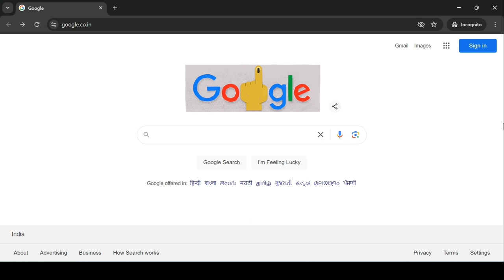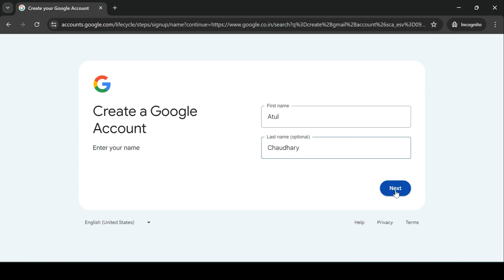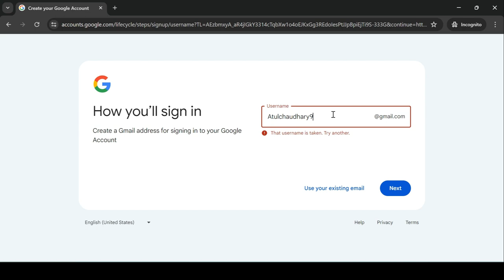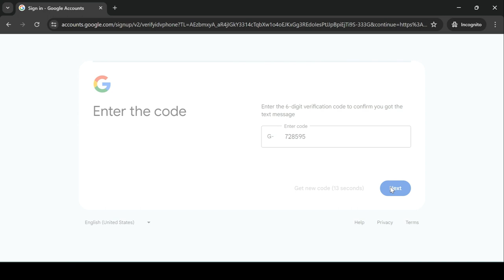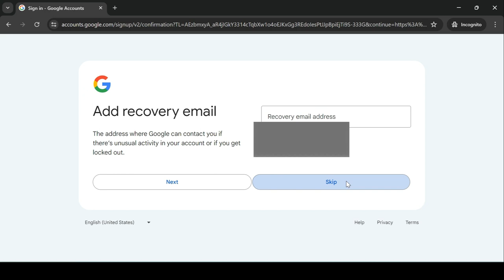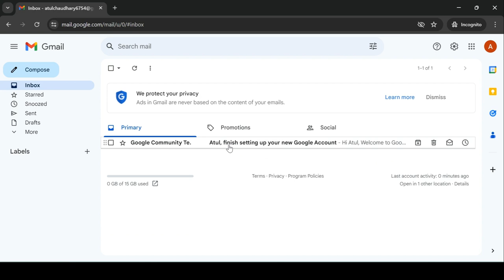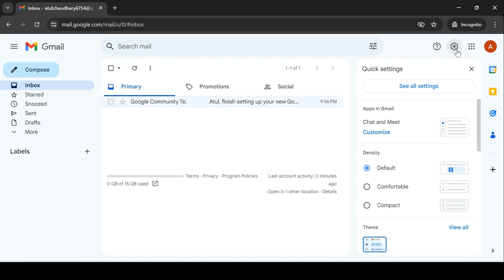New Gmail Account Kaise Banaye | how to create gmail account | gmail id kaise banaye | email id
Easy Step-by-Step Guide: How to Create a New Gmail ID
Welcome to our tutorial on creating a new Gmail ID! In this comprehensive guide, we'll walk you through the simple steps to set up your own Gmail account quickly and easily. Whether you're new to Gmail or just need a refresher, our detailed instructions will ensure you're up and running in no time. From choosing a unique username to setting a strong password, we've got you covered. Get ready to unlock the full potential of Gmail and explore its powerful features. Follow along and create your new Gmail ID hassle-free today!
Welcome to Mang Tech, your ultimate destination for all things tech! I'm Atul Chaudhary, and on this channel, I create daily tech support videos to help you navigate the digital world.

Join the Mang Tech community today and stay updated with the latest in technology!

how to create gmail id in mobile phone
Gmail id
Gmail
new gamil account kaise banaye
new gamil id kaise banaye
gamil account kaise banaye
create gamil account
gamil account
new gamil account